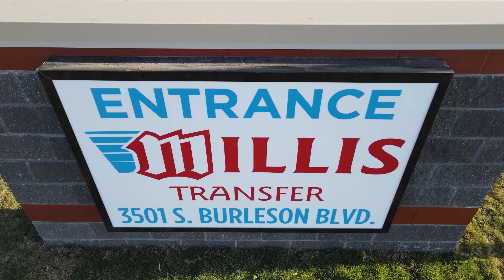Millis Transfer / Heartland Express Alvarado Texas Terminal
Brand new facility in Alvarado TX. This is a shared location for Millis Transfer and Heartland Express. At the time this video was made the facility was approximately 95% complete.